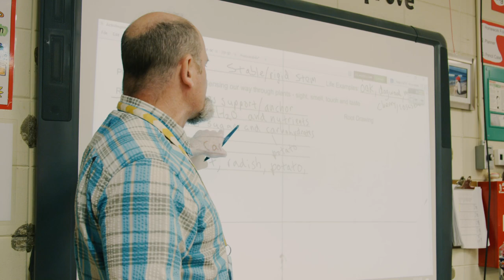The Greengate Advantage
Greengate School at Randolph serves students in grades 1-8 using an Orton-Gillingham approach to provide a specialized program of instruction that meets individual learning needs, while also offering students with dyslexia a full complement of co-curricular and extra-curricular school experiences. Greengate, one of 17 schools in the nation accredited by the Academy of Orton-Gillingham Practitioners and Educators and the only such school in Alabama or Tennessee, has educated children with dyslexia and related language-learning differences since 2002.